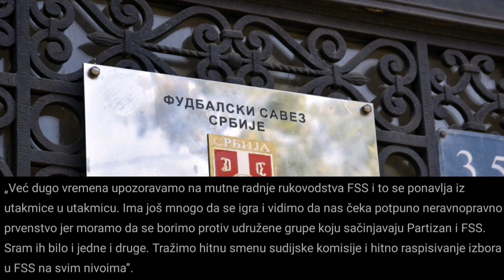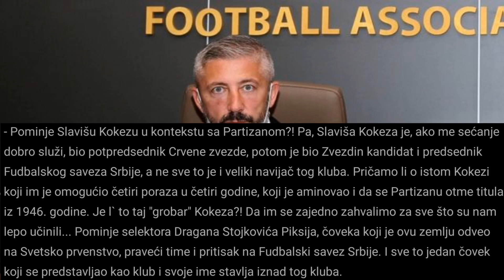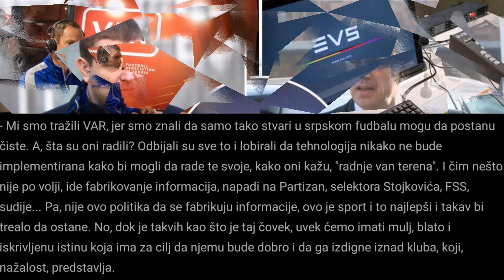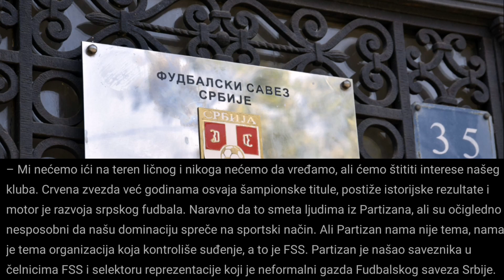TERZIĆ: Piksi režiser otimačine | VAZURA bez dlake na jeziku!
📑Sadržaj:
Uvod 00:00
1. saopštenje 01:04
Odgovor Vazure 02:04
3. Saopštenje 05:26
Odjava 07:41